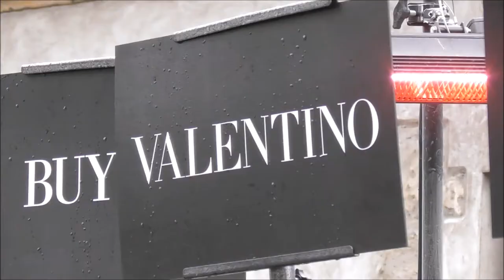Amelia Windsor @ Paris 4 march 2018 Fashion Week show Valentino / mars